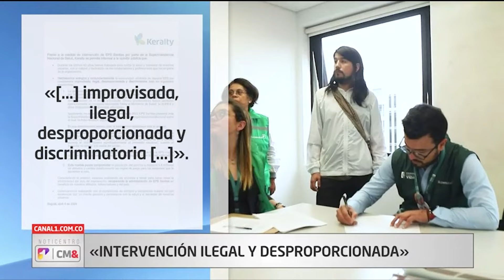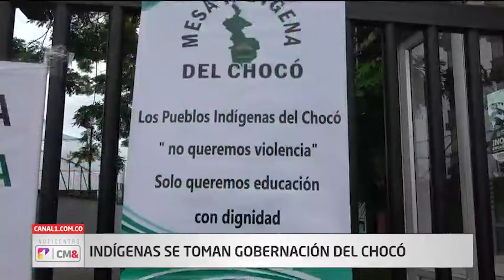"Nos derrotó Keralty": Pdte. Petro sobre hundimiento de reforma a la salud | Noticentro 1 CM&